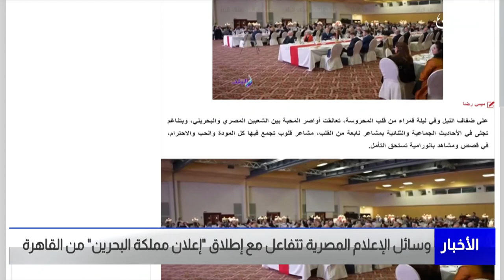البحرين مركز الأخبار : وسائل الإعلام المصرية تتفاعل مع إطلاق إعلان مملكة البحرين من القاهرة